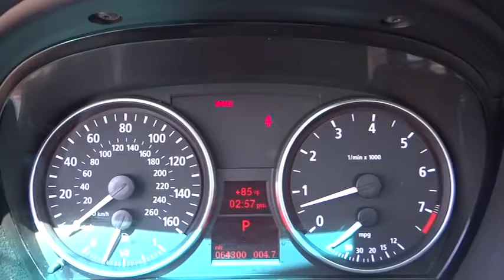2006 BMW 3 Series San Diego Oceanside Vista Escondido Encinitas 102094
2006 BMW 3 Series 325i - Stock#: 102094 - VIN#: WBAVB13556PT09599

325i SPORT/PREMIUM PACKAGE. THE TIMELESS 3 SERIES SPORT...BRAND NEW TIRES...A-1 Condition! Come drive some fun! Tired of the same boring drive? Well change up things with this stunning-looking and fun 2006 BMW 3 Series. LOCALLY OWNED AND TRADED...SUCH A FUN CAR TO ZIP AROUND IN...FUEL EFFICIENT AND SAFE TO BOOT. J.D. Power and Associates gave the 2006 3 Series 5 out of 5 Power Circles for Overall Performance and Design. New Car Test Drive said, ''...by virtually every objective measure, from space to horsepower to performance, these are the best 3 Series ever...'' Neat little gas-saving ride here, folks! No trip is too far, nor will it be too boring!Mossy moves you...888-846-0673